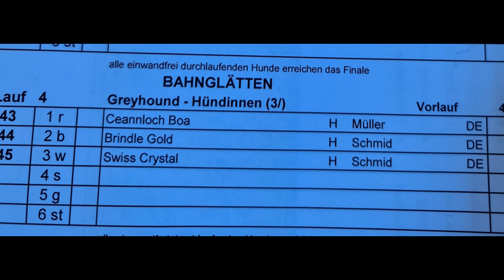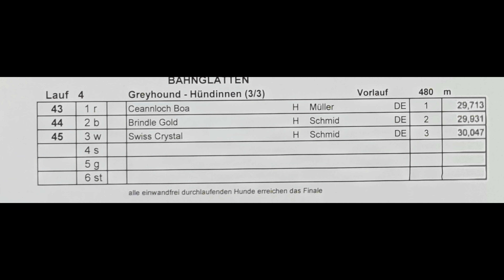DWZRV Rennen Freiburg 30.05.2021 Vorlauf Greyhound Hündinnen 480m